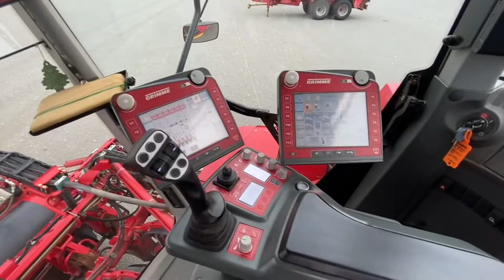2015 Grimme Maxtron 620II For Sale | Meppen, GER Auction - 24, 25 & 26 November